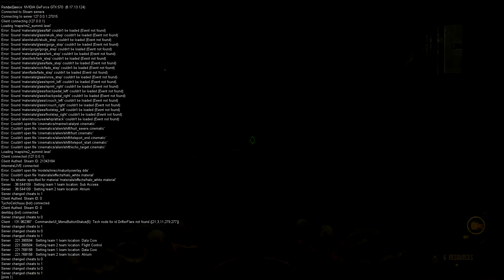confused gorge hydras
i confuse gorge am i yes